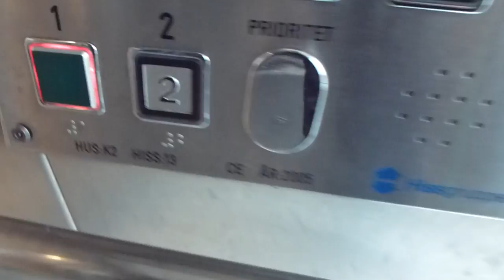Hissgruppen Senic hydraulic elevator @ Åhléns Vällingby City